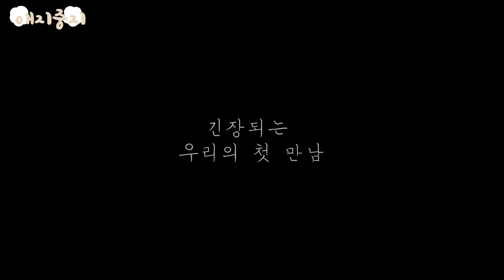[vlog] 비숑 애지중지와 첫 만남 Our new adorable family🐾Baby Bichon frise🐾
2019년 12월 끝자락에 선물같이 와준 애지중지